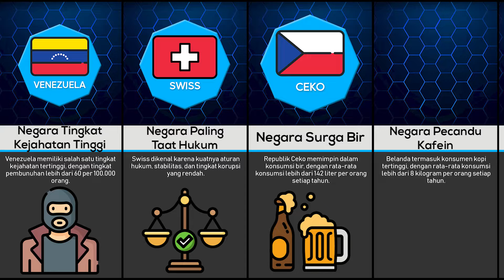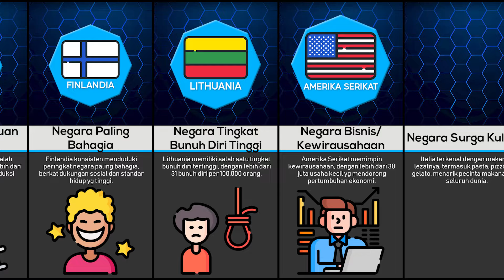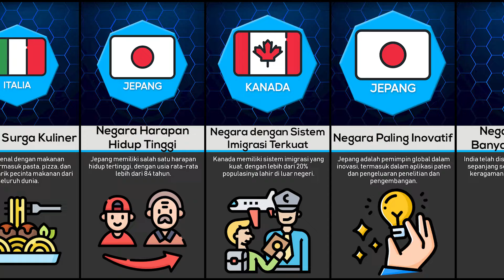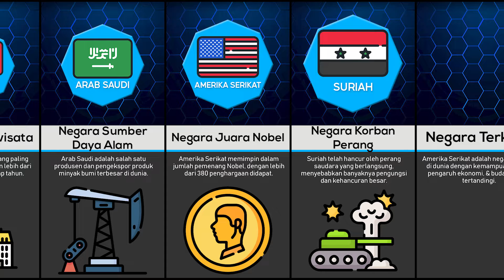Perbandingan: Tipe-tipe Negara di Dunia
Apakah Anda ingin tahu tentang berbagai tipe negara yang ada di dunia? Dalam video ini, kami akan membahas berbagai kategori negara berdasarkan sistem pemerintahan, ekonomi, geografi, dan budaya. Pelajari tentang negara demokrasi, monarki, republik, dan banyak lagi. Kami juga akan menjelaskan perbedaan antara negara maju, berkembang, dan terbelakang serta faktor-faktor yang mempengaruhi klasifikasi tersebut.

Jangan lewatkan kesempatan untuk memperluas wawasan Anda tentang tipe-tipe negara di dunia! Bagikan video ini dengan teman dan keluarga yang tertarik dengan geografi dan ilmu politik. Bersama-sama, kita bisa memahami lebih dalam tentang keragaman dan dinamika yang membentuk negara-negara di seluruh dunia!

🍦*Support Channel Datagenix*🍦
Kalian dapat mendukung Channel Datagenix dengan membeli Produk menarik dan berkualitas di link ini ya
Terima kasih 🙏😊🙏